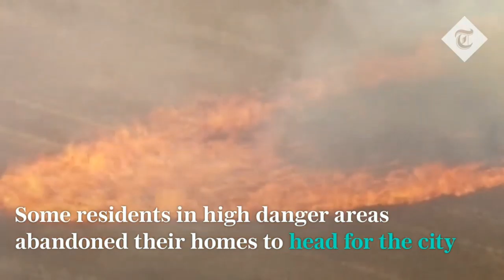Australia bushfires | sea of fire | Millon's of animals are killed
Save earth , save animals...
Rip to all victims there in Australia...